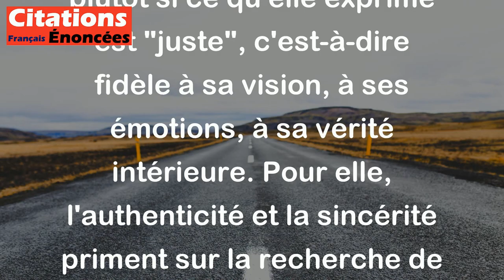Annie Ernaux - Quand j'écris, je ne me demande pas si c'est bien, je me demande si c'est juste.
Cette citation d'Annie Ernaux met en lumière sa démarche d'écriture. Lorsqu'elle écrit, elle ne se préoccupe pas tant de savoir si son texte est considéré comme "bien" ou "bien écrit" selon des critères esthétiques, mais plutôt si ce qu'elle exprime est "juste", c'est-à-dire fidèle à sa vision, à ses émotions, à sa vérité intérieure. Pour elle, l'authenticité et la sincérité priment sur la recherche de perfection formelle. Elle cherche à retranscrire avec justesse ce qu'elle ressent, ce qu'elle pense, sans artifice ni embellissement inutile. Cette approche met en avant l'importance de l'expression de soi et de la vérité personnelle dans le processus d'écriture.